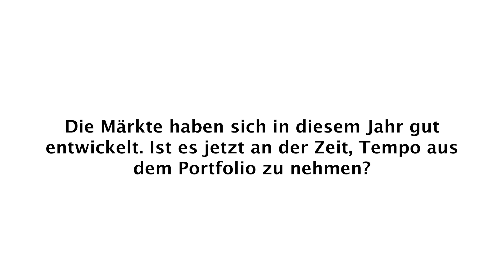Ist es an der Zeit, Tempo aus dem Portfolio zu nehmen? Vier Investoren diskutieren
Nachdem sich die Märkte dieses Jahr gut entwickelt haben, diskutieren vier Investoren, ob es nun an der Zeit ist, Tempo aus dem Portfolio zu nehmen. Während die einen sich von Beginn an so aufstellen, dass Umschichtungen nicht notwendig sind, reduzieren andere regelmäßig das Tempo.

00:00 Intro
00:23 Sasa Perovic, Portfoliomanager und Fonds-Selektor
00:58 Stefan Monsees, Nordtreuhand
01:38 Patrick Witteck, Fonds Laden
02:25 Klaus Körner, SOLUT Financial Consulting